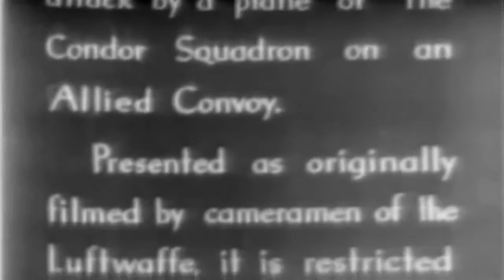Captured Nazi film: "Fernbomber über dem Atlantik" (full)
Freely downloadable at the Internet Archive, where I first uploaded it. US Navy # MN-3404 " Navy Long Range Bombers Over The Atlantic" captured Nazi film repurposed to encourage U.S. war industrial production. US Navy film # MN-3404 "Navy Long Range Bombers Over The Atlantic" Captured Nazi film repurposed to encourage U.S. war industrial production. National Archives Identifier: 12902 no description.